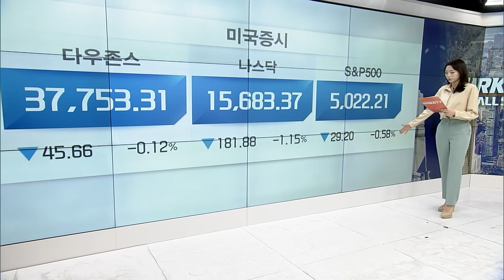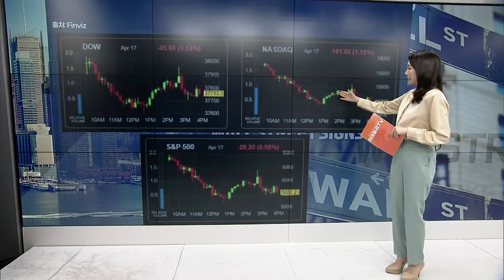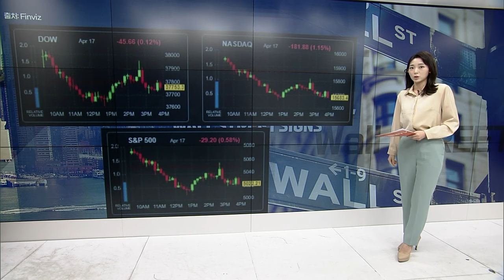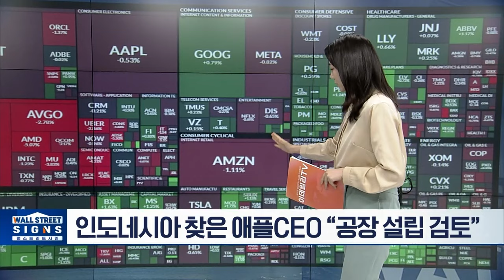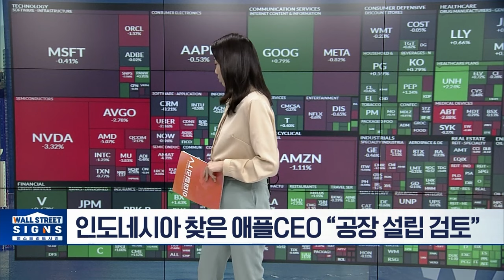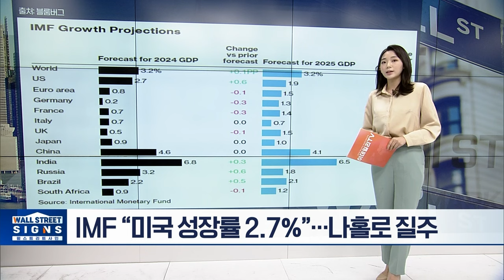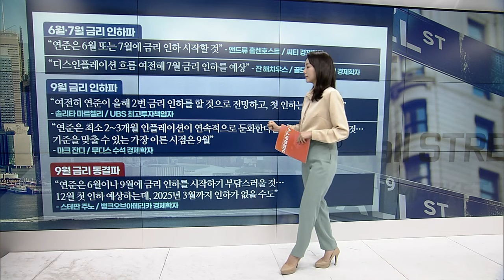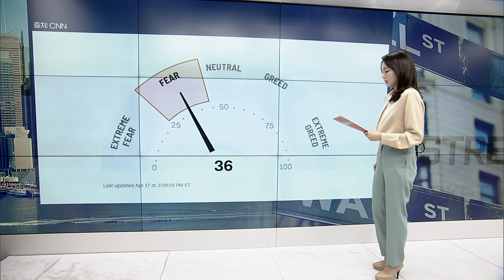뉴욕증시, 반도체 하락으로 또 눌렸다 | Market Signal (20240418)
▶ ‘슈퍼 을’ ASML, 1분기 매출·수주 부진
▶ 엔비디아, 850달러 붕괴... 반도체 하락 주도
▶ 일라이릴리 “젭바운드, 수면호흡 장애 치료도”
▶ 유나이티드 항공, 매출 많고 손실 적었다
▶ 알코아, 알루미늄 관세 인상 추진 소식에 웃어